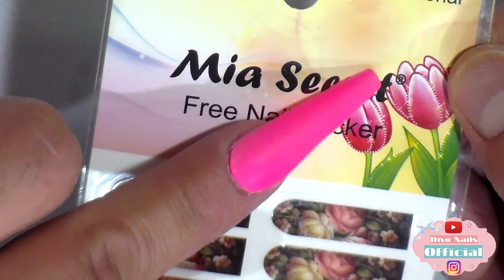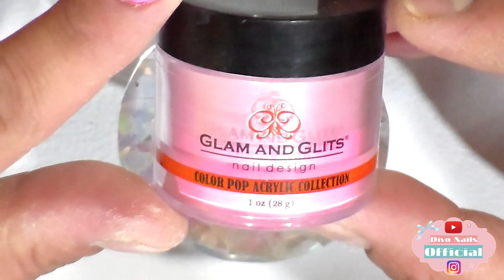uñas ROSAS con ROSEGOLD bellas